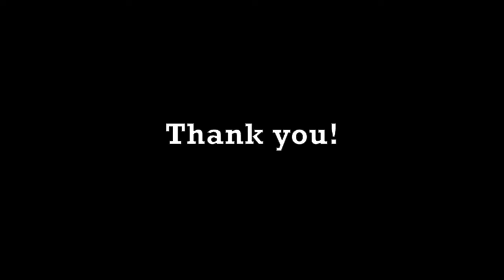Warzone Resurgence, breaking the ice on the first dub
I get my first win trying out Warzone Resurgence with some friends. Been enjoying this temporary game mode so I've played a lot of it. I've got some better games to display as well!